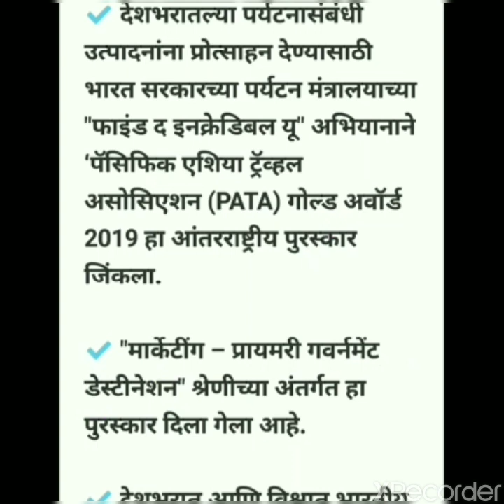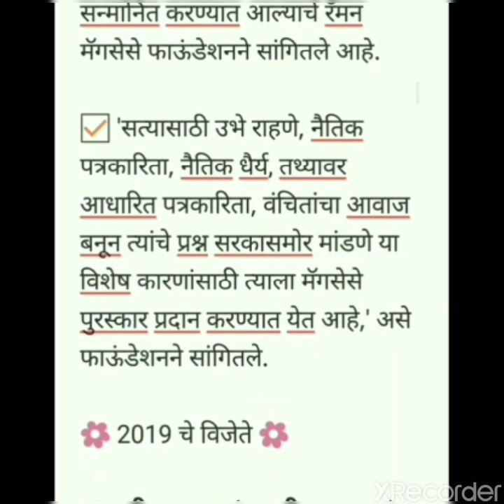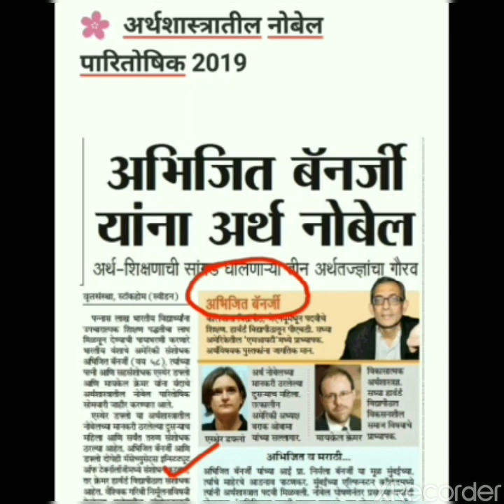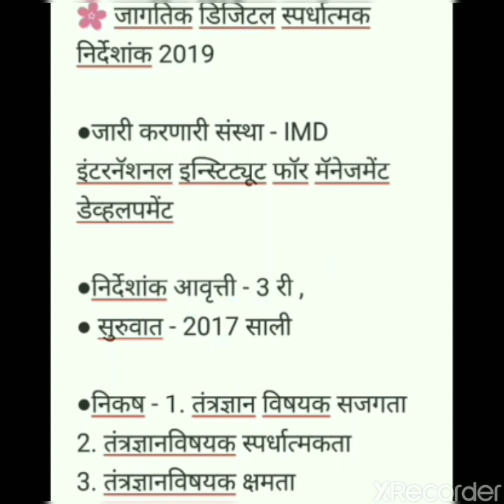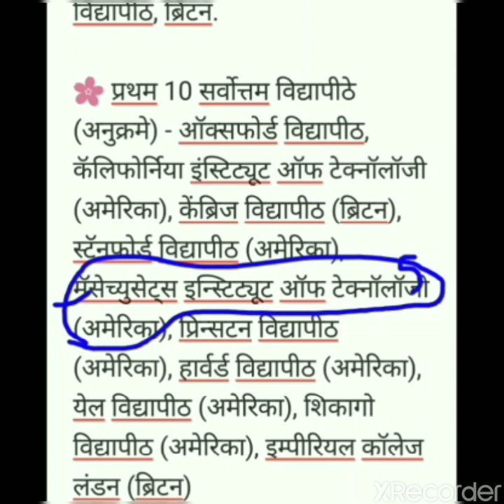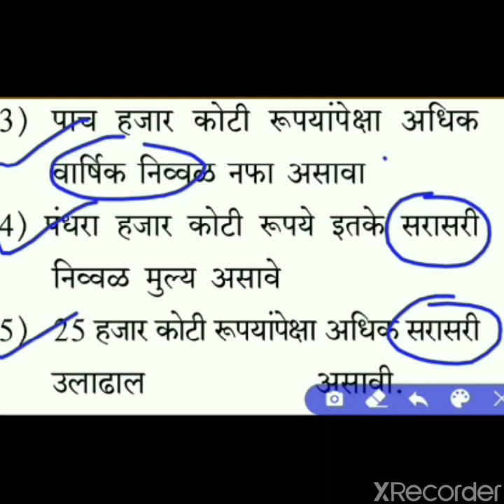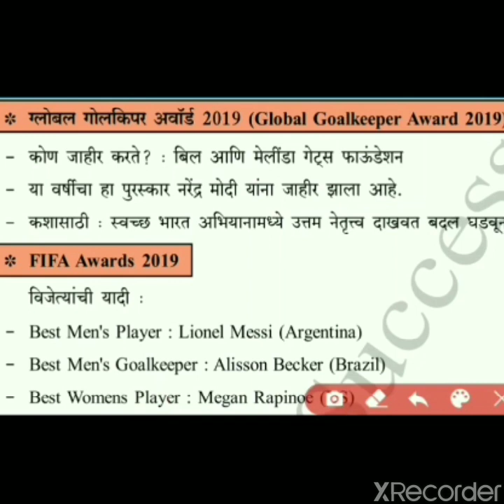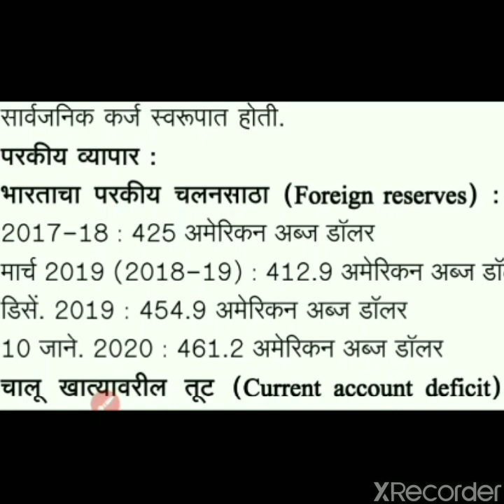Current affairs / चालू घडामोडी / Rajyaseva / Combined prelims / megabharti / revision